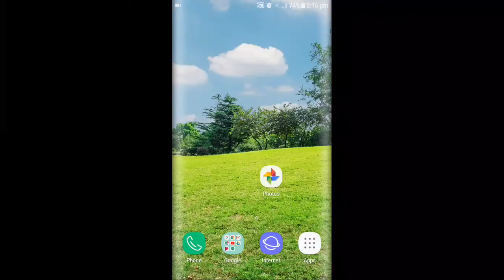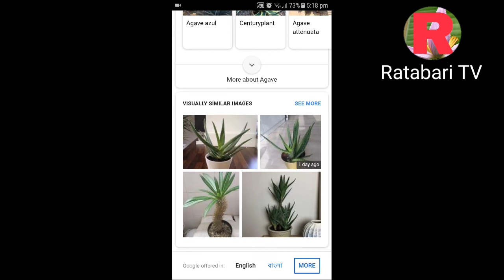অবাক করার মতো একটি App আপনি কাউকে বলবেন না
অবাক করার মতো একটি App